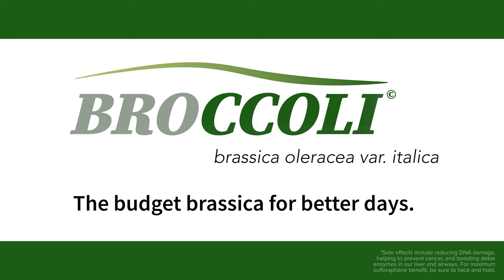New Sponsorship: Big Broccoli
Help keep us ad- and sponsorship-free by making a donation today

NutritionFacts.org is an online health and nutrition hub, and our work is focused in the digital arena where we aim to reach as many people as possible with potentially life-saving information completely free of charge on our website, YouTube channel, various social platforms, and Daily Dozen app.

What amount can you give to make a difference? All contributions count, no matter the size!

A monthly donation of $10 helps us share 100 Evidence-Based Eating Guides with health professionals.
A monthly donation of $15 can help us extend a video's reach to 30,000 people.
A single $1,000 donation helps produce one of our acclaimed videos.

We appreciate your support in helping us continue to “Spread the Health”!